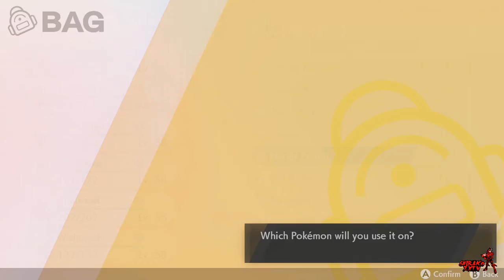Pokemon Sword And Shield - Pokemon Champion Leon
You know... In my head I was thinking you know what lets play like an actual Pokemon battle, no heals or revives whatsoever. Beat him on the first try. Then seeing the level gap and what type of Pokemon he got just created what went down during the livestream.